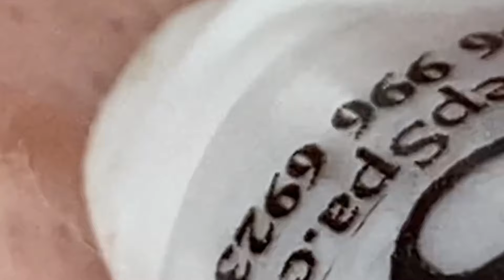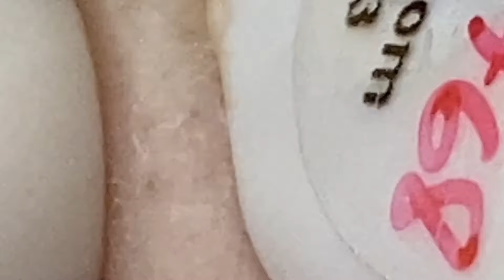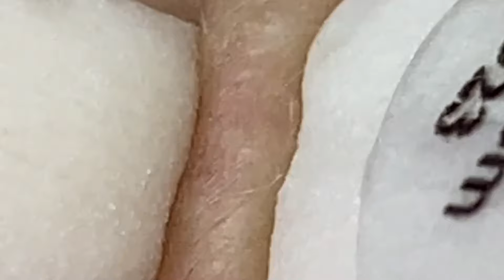تلميع وتنظيف الجلد الطبيعي المدور #8236